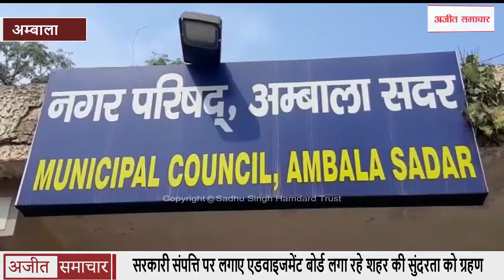Ambala - सरकारी संपत्ति पर लगाए एडवाइजमेंट बोर्ड लगा रहे शहर की सुंदरता को ग्रहण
सरकारी संपत्ति पर लगाए एडवाइजमेंट बोर्ड लगा रहे शहर की सुंदरता को ग्रहण